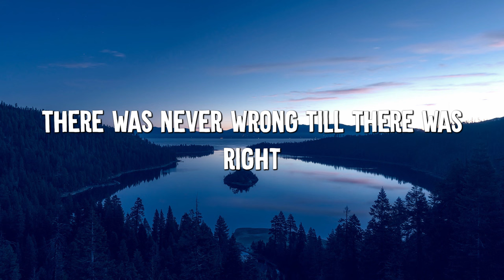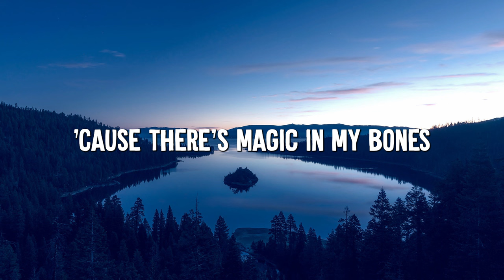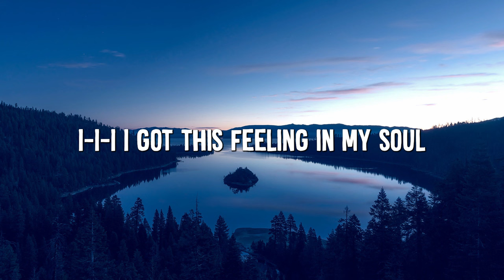Bones - Imagine Dragons (Lyrics)